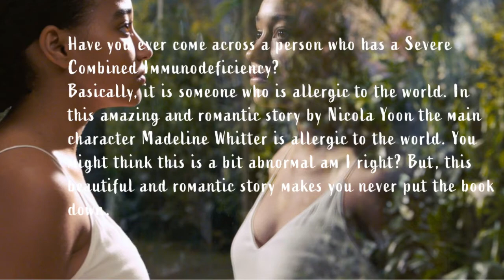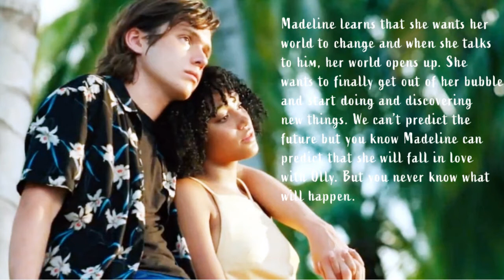Everything Everything Book Review#Nicola Yoon#Hasini's journal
Hi all,
Welcome back to Hasini's Journal! Today's video is about Everything Everything Book Review by Nicola Yoon.I also will be coming up with movies reviews in the future!

Book reviews
Everything Everything book review
Nicola Yoon
Good book to read